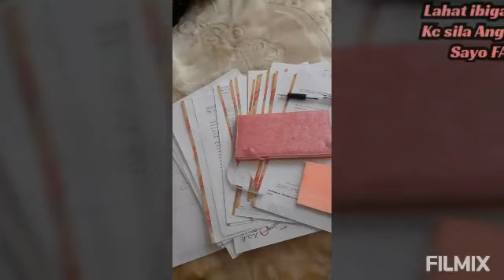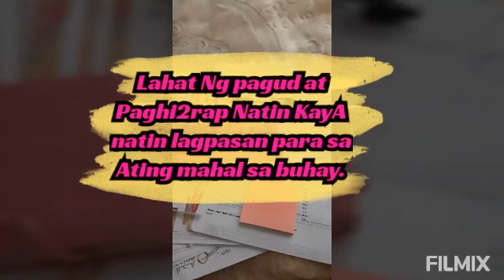TANGING RESIBO LANG ANG IPON(BUHAY OFW😢☝️🙏)